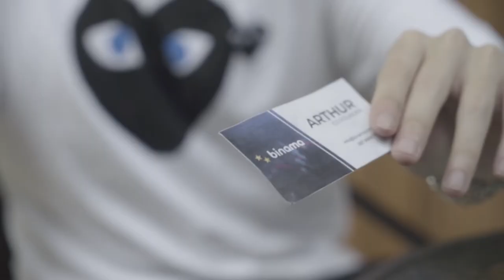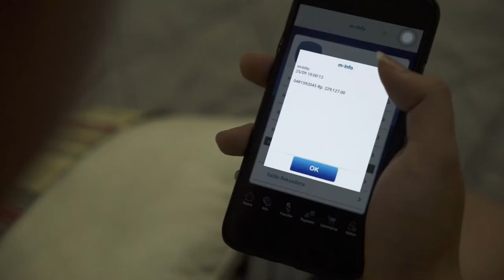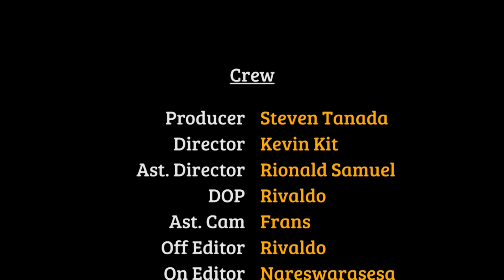EPS 9 FINALE - Investasi Bodong | MY HOPENG Web Series